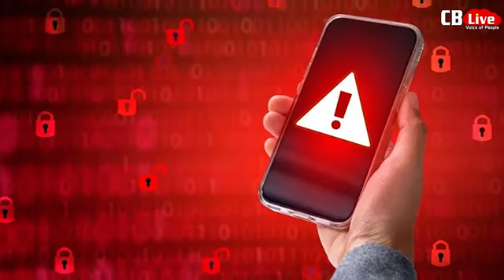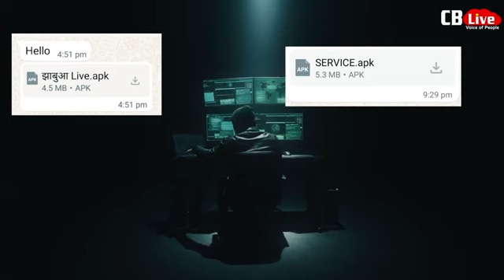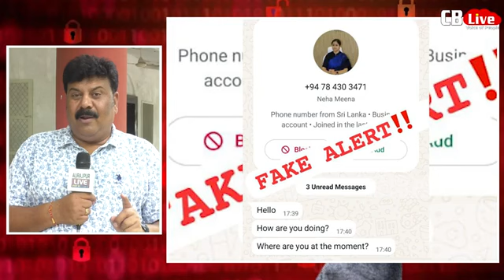मोबाइल में बैंक अकाउंट रखने वाले इस वीडियो को जरूर देखें..👆👆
Frod se kese bache video
Frod se bacho
News video
Aaj ki news video
Aaj ki taja khabar video
Scem video
Scem videos